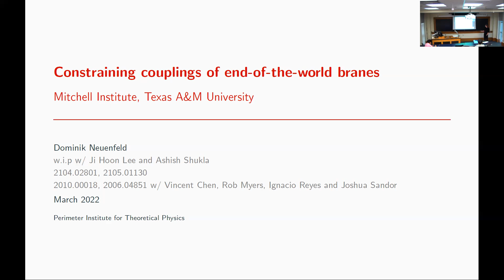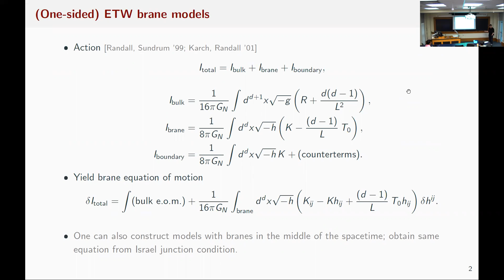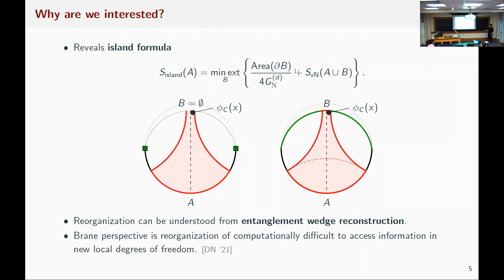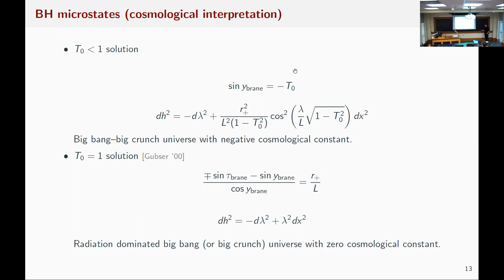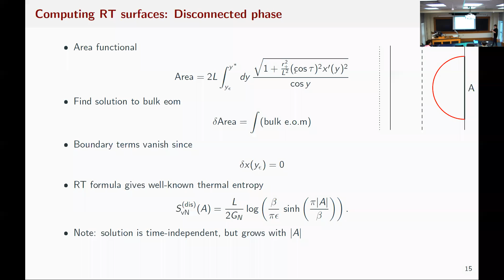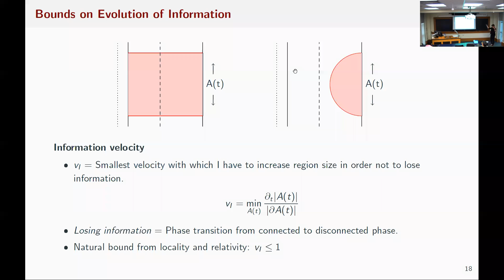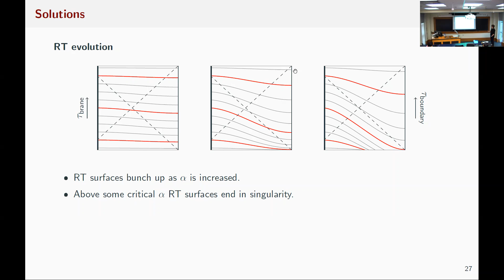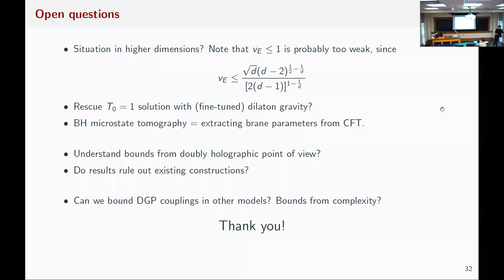Dominik Neuenfeld (Perimeter Institute) HET Seminar 03.21.22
Title: Constraining Couplings of End-of-the-World Branes
Abstract: End-of-the-world (ETW) branes are used in shedding light on Page curve computations, model black hole microstates, and embedding cosmology into holography. I will review braneworld constructions and discuss a mechanism for how the effective theory on the brane arises from a reorganization of UV data. Oftentimes it is useful (as well as natural from an EFT point of view) to introduce additional couplings on the brane. I will show how one can use quantum information theory to constrain the space of gravitational couplings on ETW branes in the case of ETW branes used as BH microstates or cosmologies using the example of an ETW brane embedded into a planar AdS3 black hole geometry: for certain choices of couplings, information spreading in the CFT is in conflict with upper bounds on information or entanglement velocities, ruling out the possibility that the bulk geometry is dual to a CFT state.